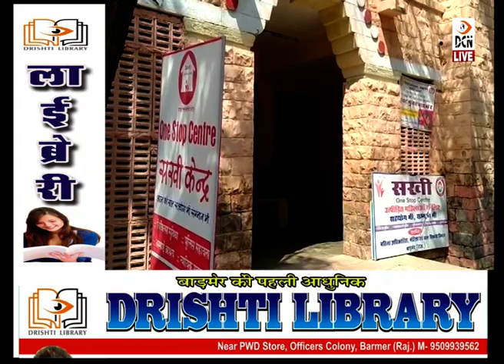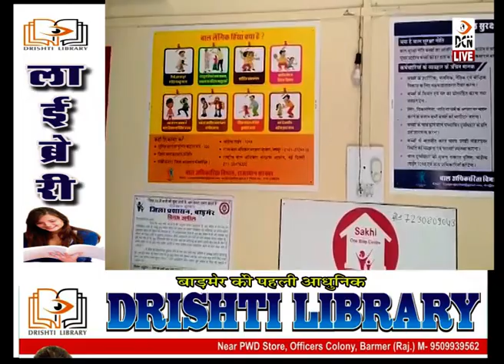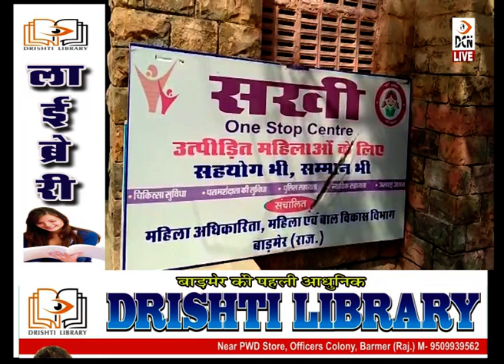बाड़मेर का सखी सेंटर पीड़ित व शोषित महिलाओं के लिए हो रहा वरदान साबित, अब तक 77 मामलों का हुआ निस्तारण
बाड़मेर का सखी सेंटर पीड़ित एवं शोषित महिलाओं के लिए हो रहा वरदान साबित, अब तक 77 मामलों का हुआ निस्तारण